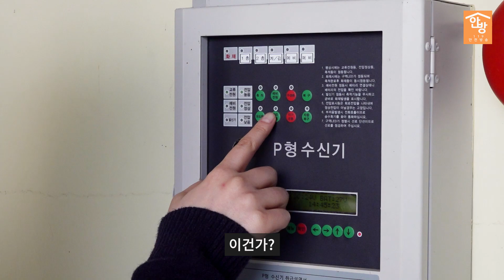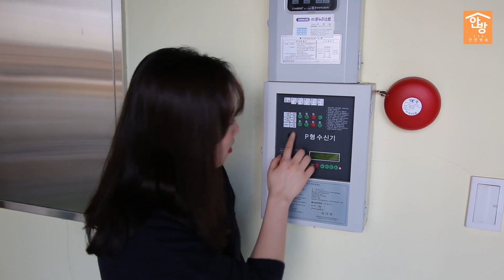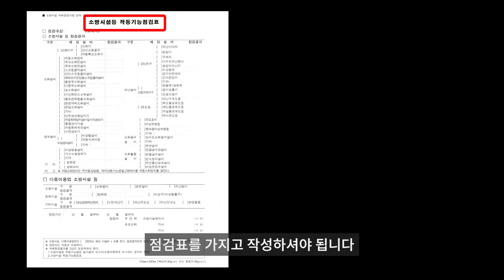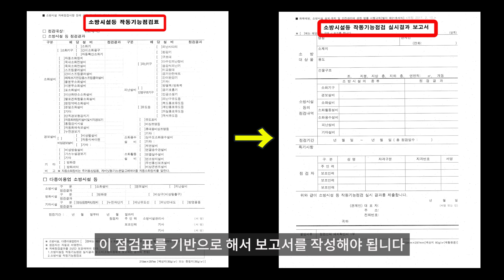|119안방| 소방시설 자체점검(작동기능점검) 기구대여 & 컨설팅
*본 영상은 ‘경북형 민생 氣살리기 대책’과 관련하여 제작되었습니다.

*코로나19로 인해 침체된 경제를 살리고, 소상공인들의 짐을 덜어주기 위하여
경북소방은 종전 시행하던 소방시설 점검기구 무상대여를 확대하고
소상공인이 직접 자체점검을 진행할 수 있도록 무료 현장방문 컨설팅을 제공하기로 하였습니다!

*경북도민 여러분의 행복과 안전을 위해 늘 한발 앞서 노력하는 경북소방이 되겠습니다 :) ♡

*영상 및 콘텐츠에 대한 충고와 조언은 기쁜 마음으로 받아드리겠습니다 :-)
그러나 본 영상의 취지에서 벗어나 갈등을 조장하거나 출연자에 대한 무분별한 비난의 성격을 가진 댓글은 즉시 삭제 및 내용을 보관하여 강경하게 대응하도록 하겠습니다.